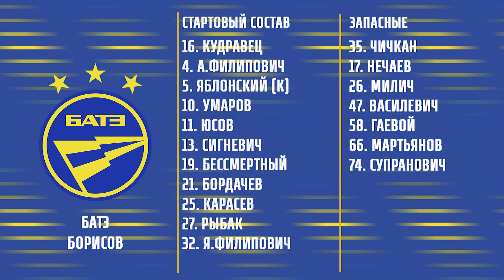08.08.2021_Славия (Мозырь) - БАТЭ (Борисов). Кубок 1.8 финала. Обзор матча